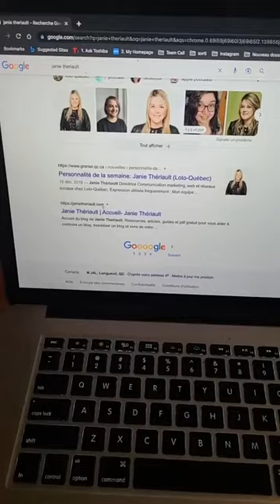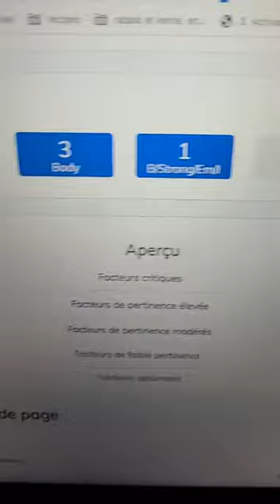1ere page de google pour janietheriault com ; Ma Vie Autrement Live 7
On aime ça des beaux résultats.

Suivez mon évolution personnelle et professionnelle ici:
Du contenu parfois different, parfois semblable, ne manquez rien et abonnées vous à tous.

Merci de me suivre dans mon aventure et de prendre le temps de m'écouter!